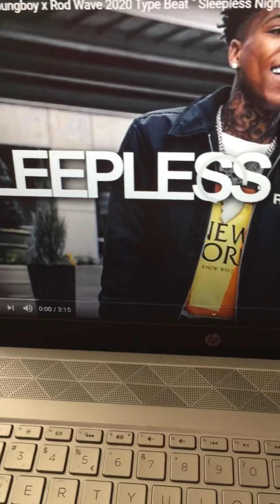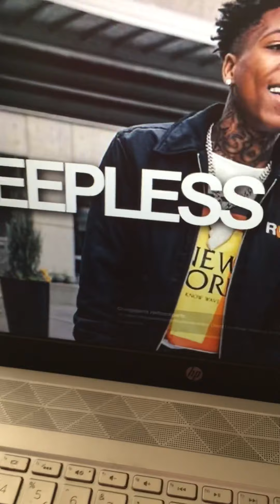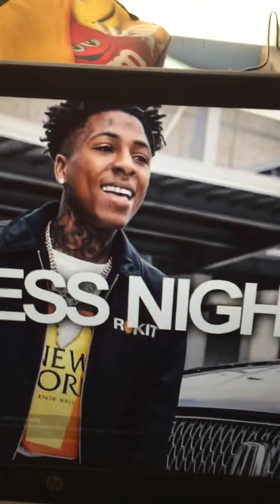Sleepless nights new freestyle track🔥🎵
Goodday everyone! Welcome back to the 'RossTubes channel! today I just started rapping in my free time just like last time it's Just a random beat Called: Sleepless Nights
[FREE] NBA Youngboy x Rod Wave 2020 Type Beat " Sleepless Night's"
so i spitted some bars for fun! i just keep working on my freestlyes for now so hope you enjoy it if not just say so then i gotta work harder!